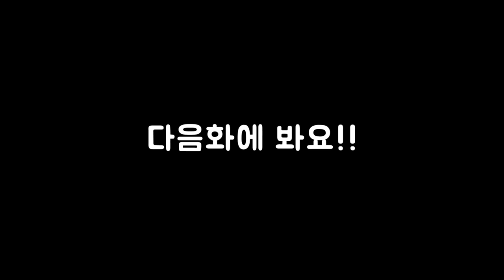7화 스카이림+다크소울 괴물친구가 도와줌 (아웃워드)